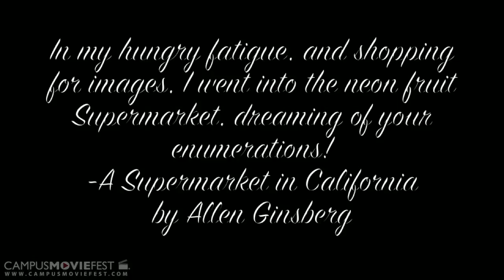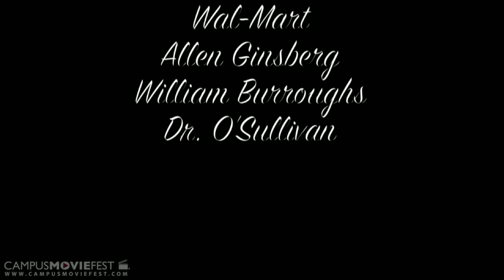Beatified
Journey of a Rollins College Student towards the realization that they are truly "Beat".

Created by Beats at Rollins College in 2010 as part of Campus MovieFest, the world's largest student film festival.

Beatified Cast & Crew :
Louisa Gibbs - Captain
with
Julie Katz